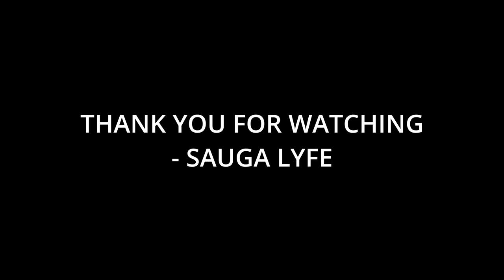18 Artists You Need to Listen To If You Like Tiera Kennedy